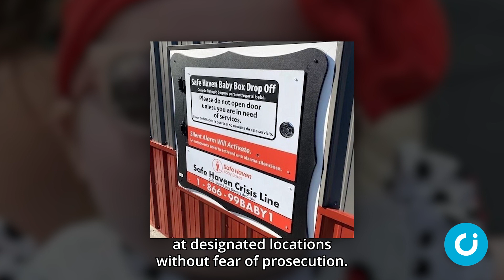‘Safe haven’ baby adopted into new family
The first baby to be left in a ‘safe haven’ box in Florida has been adopted by her rescuer six months on.